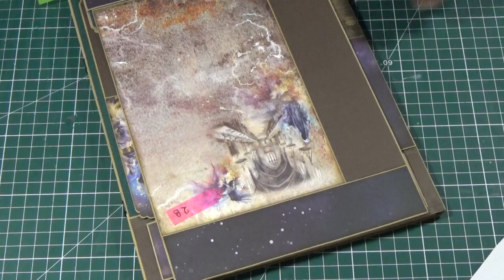TUTO 7A / ALBUM TRETEAU HARRY POTTER / PAGE 4A : PAGE POP UP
Bonjour à tous, aujourd'hui je vous montre comment réaliser une page pop up (avec emplacements photos intégrés).

si la vidéo vous a plu, n'oubliez pas de cliquer sur le pouce et de laisser un commentaire.

Bon scrap les amis.